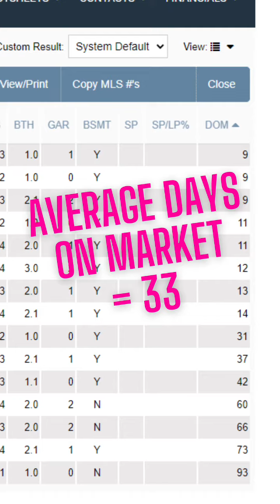Some interesting stats about the Real Estate Market in Cranford NJ🏡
In spite of the recent National media headlines about the Real Estate Market, things aren’t as dire as they seem in the local New Jersey Market. There are 15 homes for sale in Cranford NJ that went under contact in the month of October after an average of 33 days in the market. While this is slower than last year, 8 of the homes went under contact in less than 2 weeks. Homes are still selling quickly if they are priced right and have features buyers are looking for.

It is important to work with a Real Estate Agent in your local market than can educate you on the specific trends in your area.